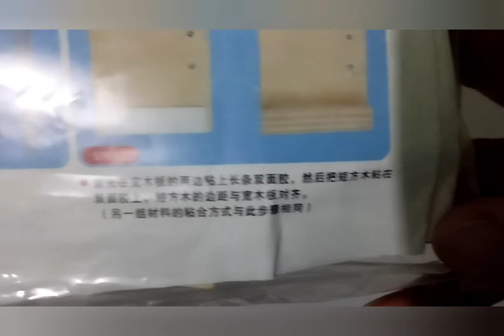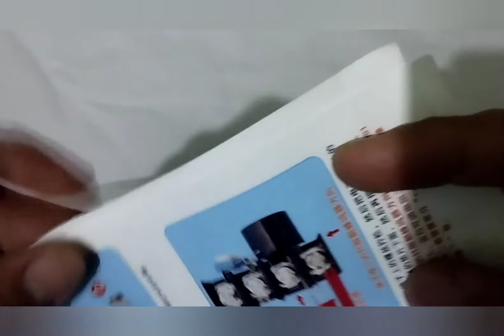diy laser Infrared security alarm toy robotic, pwdi Kung marameng mga magnanakaw sa bahay mo, ..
comments down bilow Kung my mga katanongan po kayo, ..